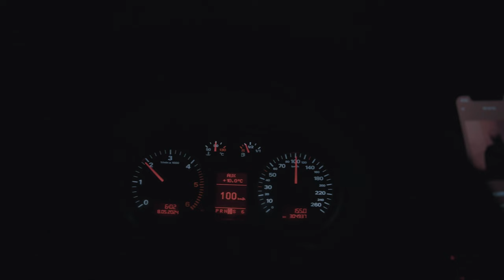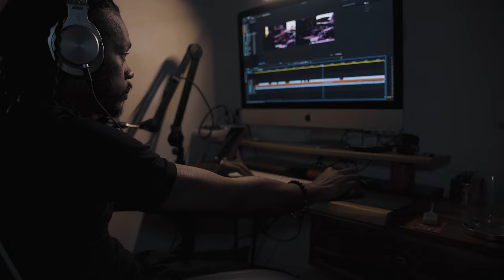que faire quand le doute t'habite?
ce poser la question si le projet va plaire ou si tu va arrivé a filmer les boons moments. avoir les images qui font que tu passe pas pour une fraude. je connais ça aussi tkt pas.

la bande Led viens de chez Action.